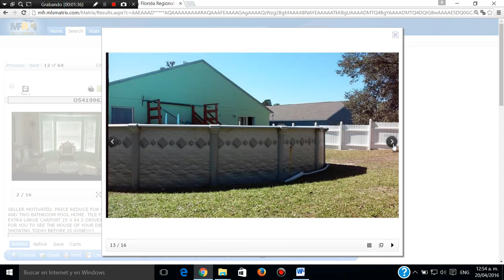Florida venta de casas en Miami, Orlando, Jacksonville, Boca raton, Tampa Bay, Daytona Beach